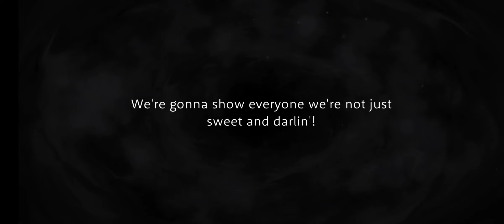[Twisted Wonderland] Epel Felmier Tsumsitter Voice Lines